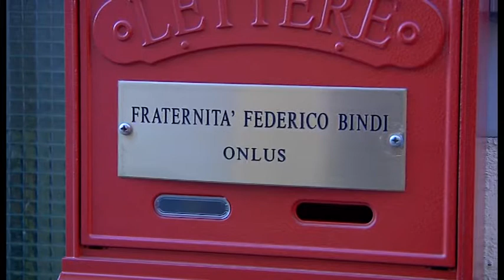Accoglienza ai piu' bisognosi, viaggio nel centro Federico Bindi